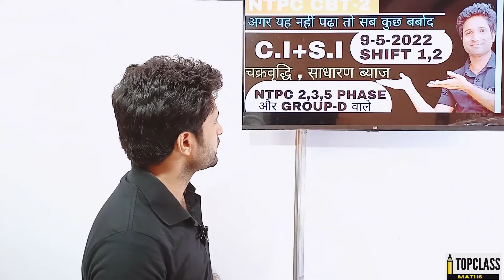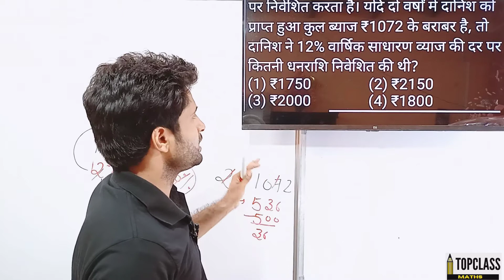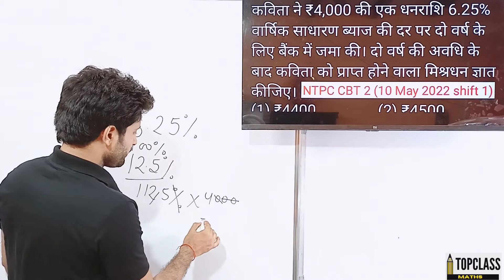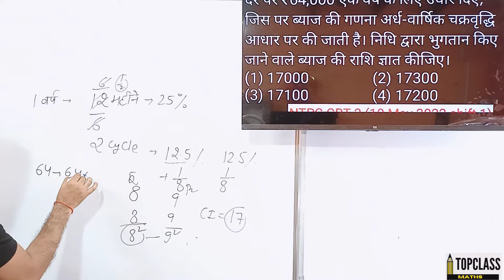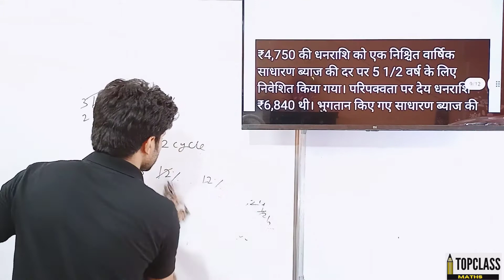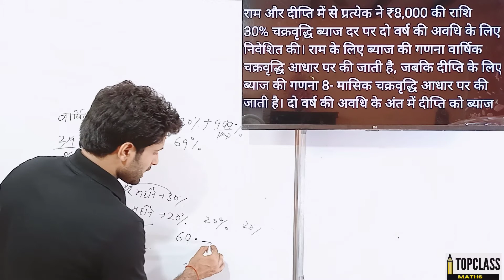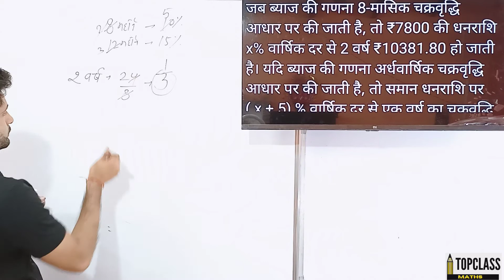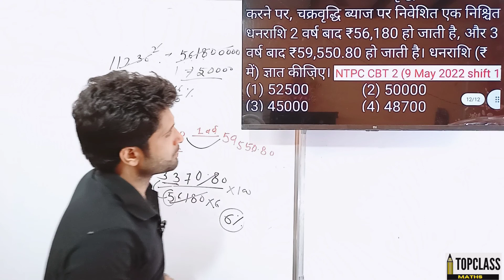चक्रवृद्धि और साधारण ब्याज के प्रश्न || NTPC CBT-2 || 9,10 MAY 2022 शिफ्ट 1,2 प्रश्न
साधारण ब्याज और चक्रवृद्धि ब्याज  || NTPC CBT-2 OFFICIAL EXAM || 9 MAY SHIFT 1,2 all Questions

  youth new maths book complete solution की धमाकेदार क्लास मे कमजोर से कमजोर विद्यार्थी भी अपना चैप्टर मजबूत कर सकता है सीरीज पूरी कंप्लीट की जाएगी आपके लिए छोटा सा काम है किस चैनल को आप ज्यादा से ज्यादा शेयर लाइक और सब्सक्राइब कर दीजिए

 👆👆👆👆यहां से आप इस वीडियो की PDF डाउनलोड कर सकते हैं 👆👆👆👆

 welcome to SSC and Railway exams preparation channel topclass maths. Prepare for SSC exam SSC CGL SSC CHSL SSC GD constable SSC MTS SSC CPO and Railway exams  ( RRB NTPC RRC group D ALP)